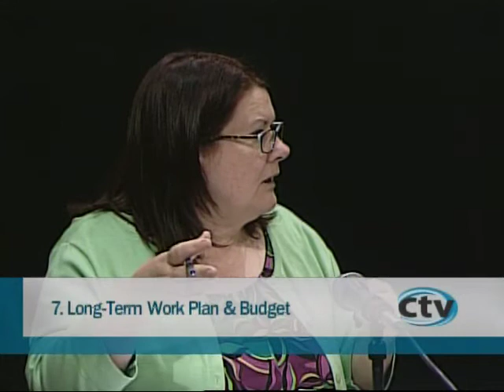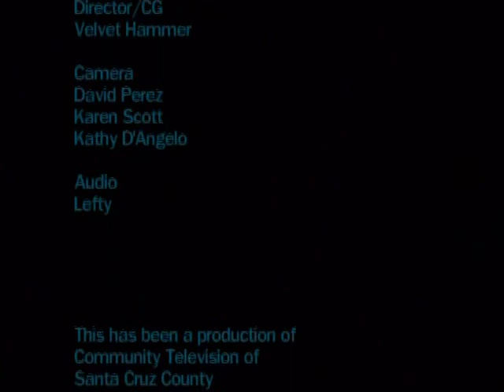Ctv Board of Directors Meeting May 5, 2012